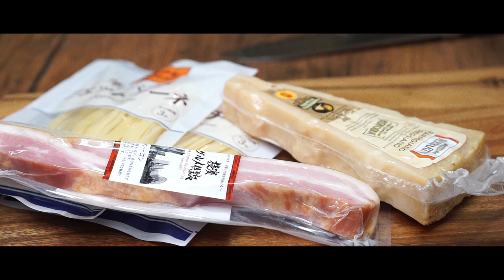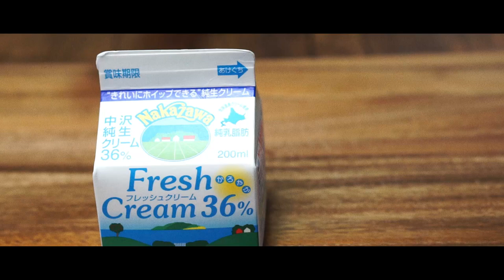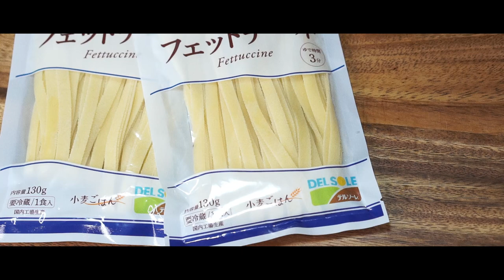Pasta CARBONARA Creamy Recipe🍝 🤓with BACON カルボナーラ 🏃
How to make カルボナーラ Pasta Carbonara CREAMY Recipe 😋carbonara fettuccine
Ingredients:
1 clove Garlic (thinly sliced)- optional
70 grams Bacon (cubed or thinly sliced)
2 Egg yolks
50 ml. Cream
20 grams Parmesan Cheese or Parmigiano-Reggiano (grated)
1 tsp. Olive Oil
Black Pepper

For Cooking the Pasta
1 tbsp. Salt
2 L. Water
260 grams Pasta (Fettuccine or Spaghetti)

Have fun cooking and hope you enjoy them.
Have a yummy and tasty day !!!